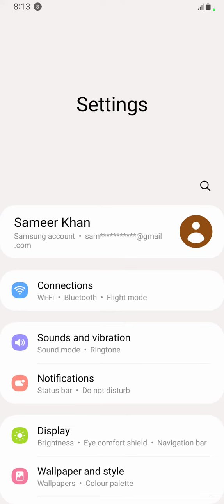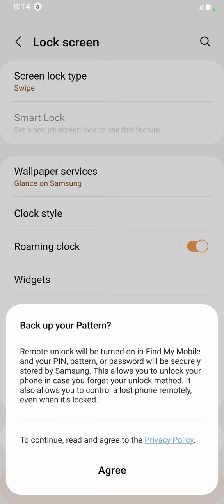How To Set Pattern Lock in Samsung Galaxy A54 5G , Samsung Galaxy A54 5G Pattern Lock Setting ,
How To Set Pattern Lock in Samsumng Galaxy A54 5G , Samsumng Galaxy A54 5G Pattern Lock Setting , Pattern Lock in Samsumng Galaxy A54 5G

How To SetPatternLock in OppoK Note 11 Pro , Samsumng Galaxy A54 5G PatternLockSetting , Pattern Lock in Samsumng Galaxy A54 5G